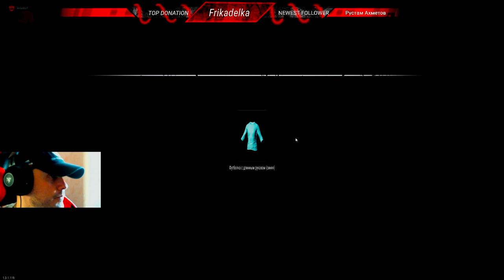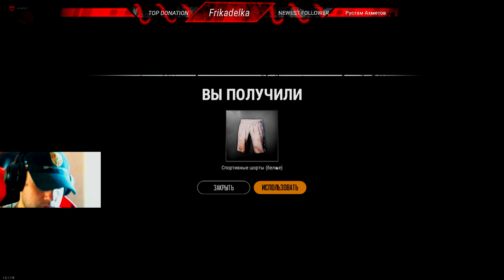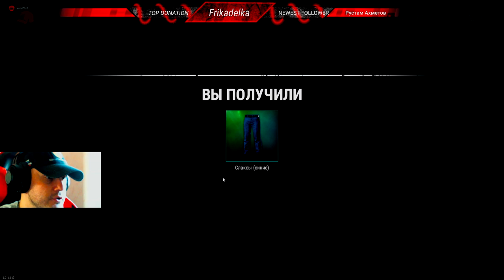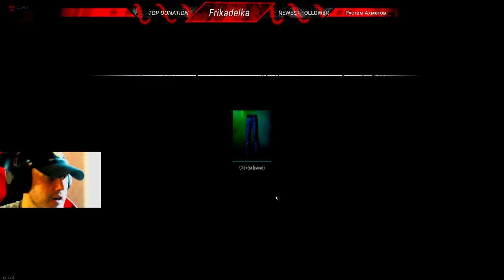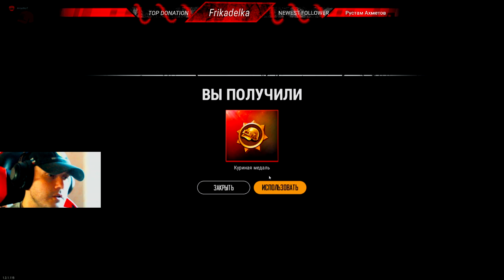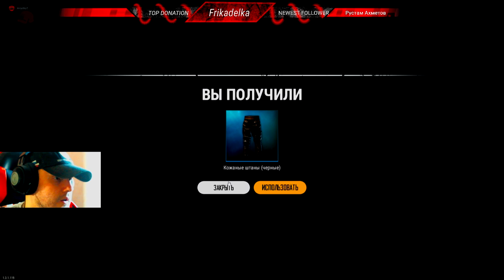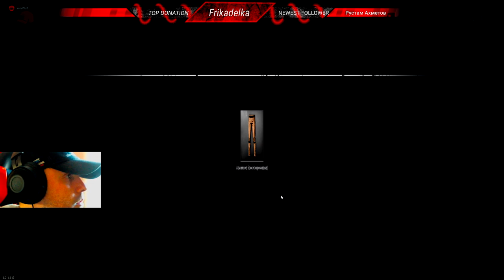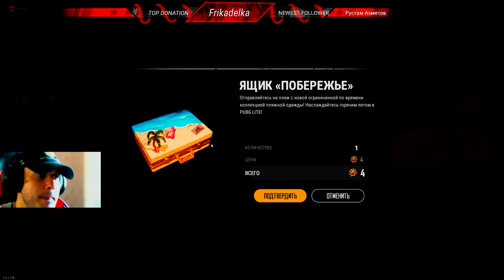200 Ящиков И получить только ЭТО????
ОТкрыл 200 ящиков И что я там получил  меня подвергло в Шок,за 200 ящиков я получил ЭТО???